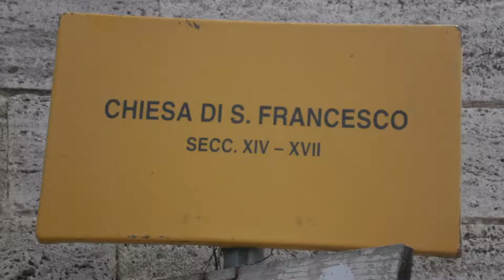Bevagna (PG) Umbria, Italy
Music piece: Smooth sailing (with guitar); Author: Audionautix.